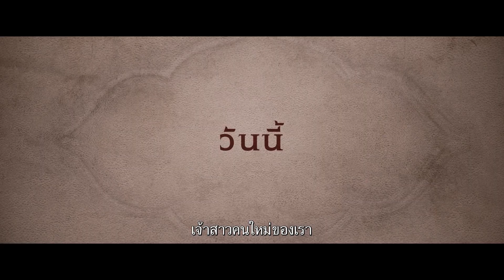The Invitation | วิวาห์ผวา - โชคชะตาที่ถูกกำหนดไว้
โชคชะตาที่ถูกกำหนดไว้
ดื่มฉลองให้กับ ‘เจ้าสาวคนใหม่’
และรักนิรันดร์ในงาน

หมวดหมู่ : สยองขวัญ , ระทึกขวัญ
ผู้กำกับ : JESSICA M. THOMPSON
นักแสดง : NATHALIE EMMANUEL, THOMAS DOHERTY, HUGH SKINNER, STEPHANIE CORNELIUSSEN, ALANA BODEN, SEAN PERTWEE

วิธีเช็ครอบ ซื้อตั๋วหนัง แบบง่าย ๆ